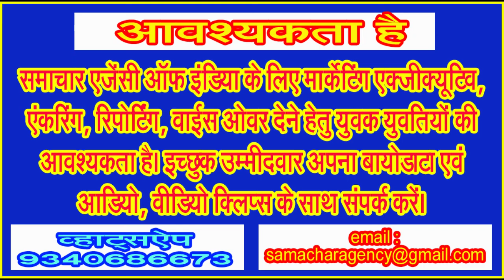आने वाले समय में व्हाट्सऐप से सिर्फ एक ग्रुप में ही फारवर्ड कर पाएंगे मैसेज!